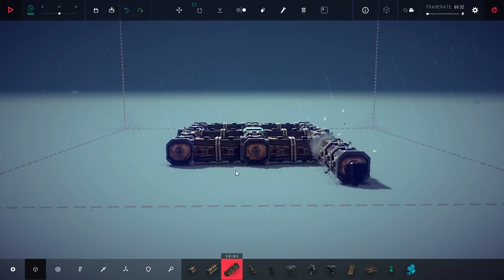What did we Learn - Besiege Ep. #6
The Ginger Avenger decides it's time to rethink our ideas and perhaps learn from our mistakes, the biggest one he apparently never realizes even though it's clear as day.